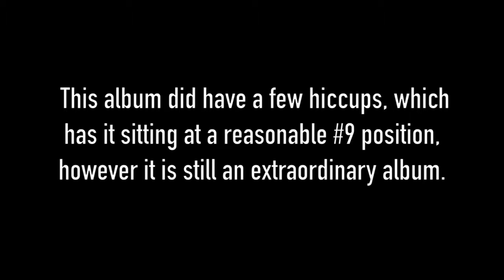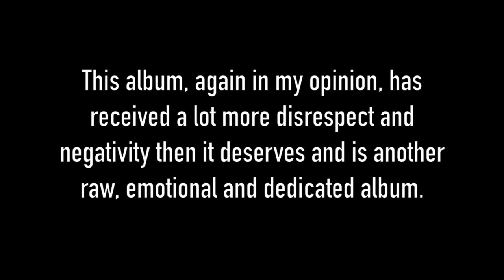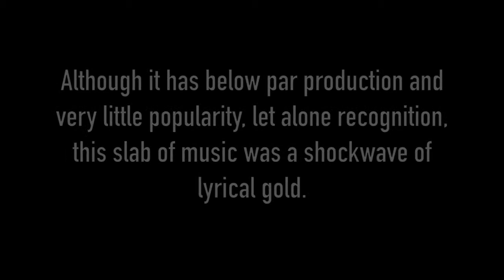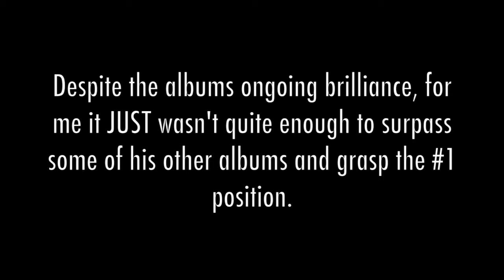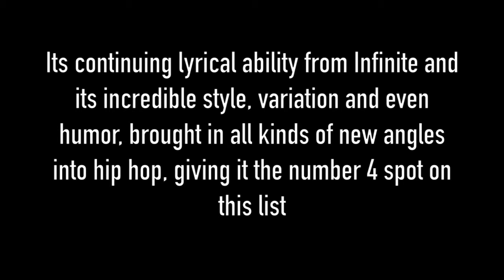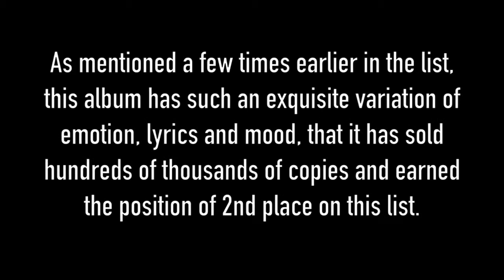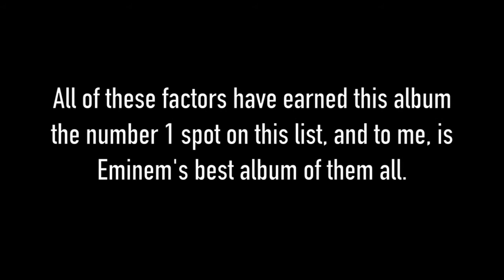Top 10 Eminem Albums/EPs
Hey guys, just a quick and different upload to keep the videos coming; A top 10, in fact.
As some of you know, i am a HUGE fan of Eminem, as many people are, so i decided to make a shortish video on what i think are his top 10 albums and EPs.
As i said in the video, this is only my opinion so theres no need to get all swearing and shit, but while saying so, id also love to hear your opinion and reasoning, so comment below!